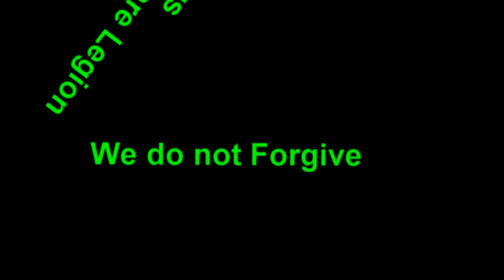Anonymous~Charlie Chaplin greatest speech for humanity!!!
Information For Research and Educational Purposes.